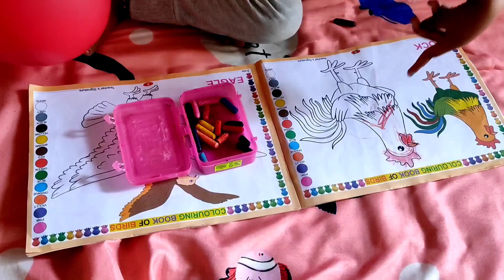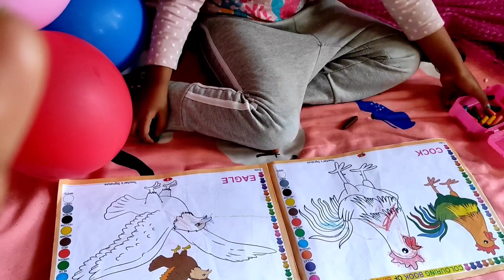#🌱শাক তুলতে গেলে এবার সাবধান 😭 Life এ first DIY room decor করলাম💫